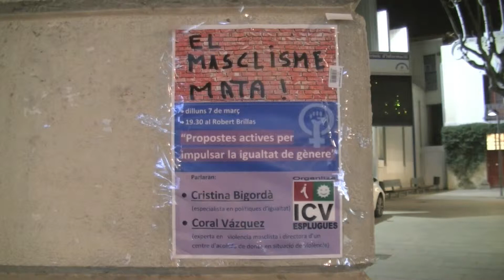Propostes actives per impulsar la igualtat de gènere (ICV Esplugues)